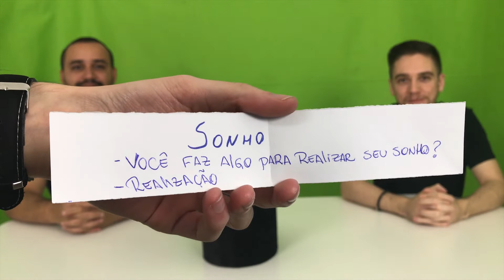Jovens Senhores - Sonho - Episódio 007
Jovens Senhores e Senhoras,

Vocês acreditam que todo mundo precisa ter um sonho? Qual a importância de um sonho? Como nós trabalhamos com nossos sonhos e muito mais no vídeo de hoje.

Nós temos o sonho de te oferecer um conteúdo sempre melhor e contamos com os seus comentários para que isso seja possível.

Os Jovens Senhores agradecem!  🎩